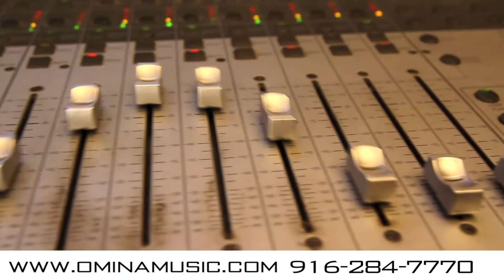OMINA LABORATORIES RECORDING MIXING MASTERING PHOTOGRAPHY MUSIC VIDEOS & GRAPHIC DESIGN STUDIOS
NOR CALS HOTTEST STUDIO
LOCATED IN SACRAMENTO CA